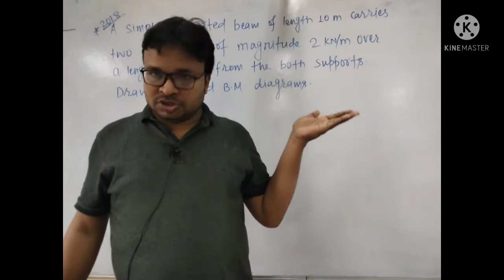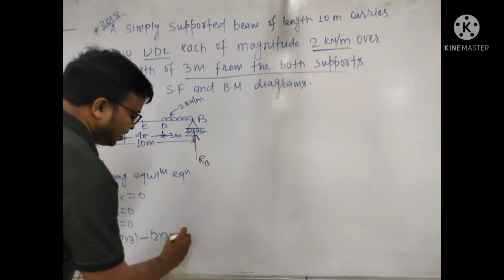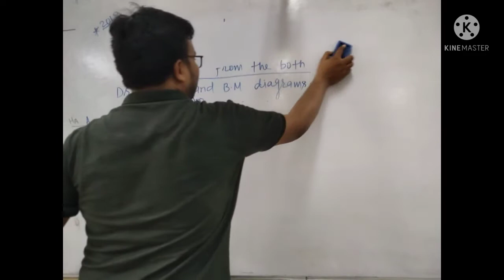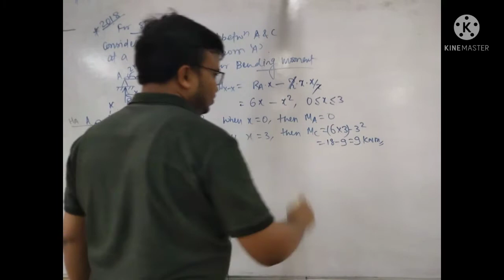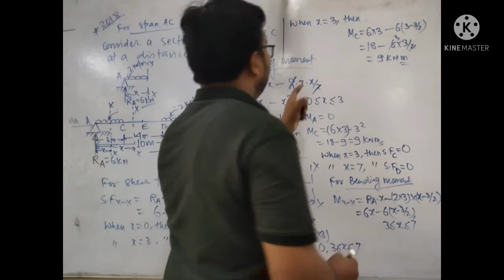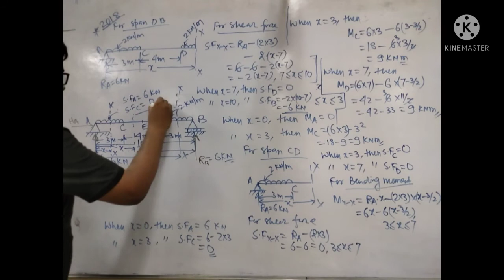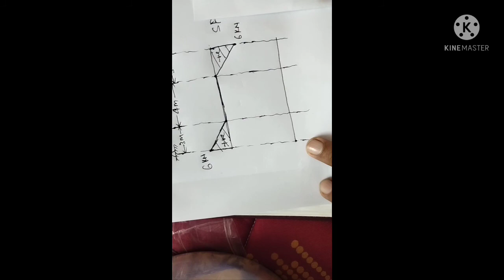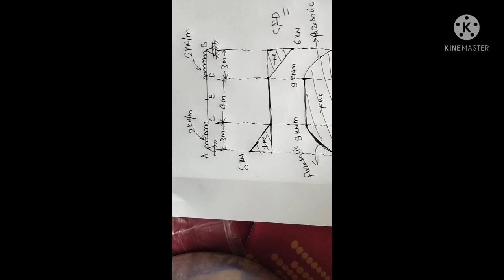L-19 II 2018 SBTE Solution II Numerical on Simply supported beam II SFD and BMD